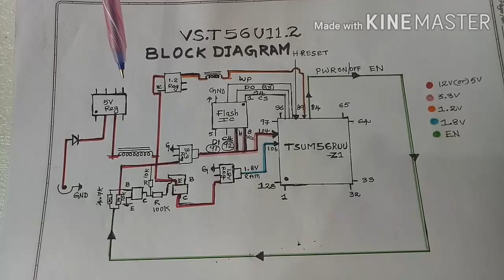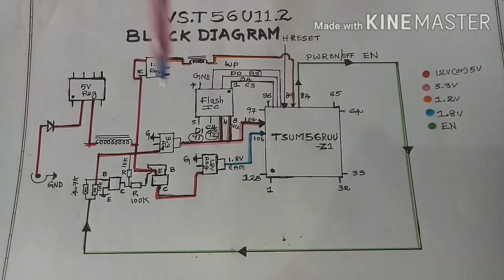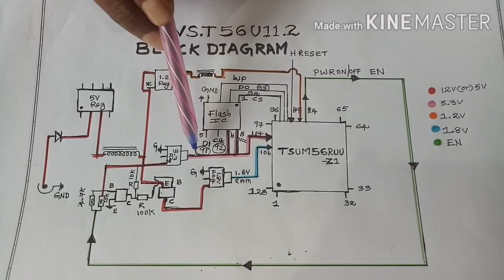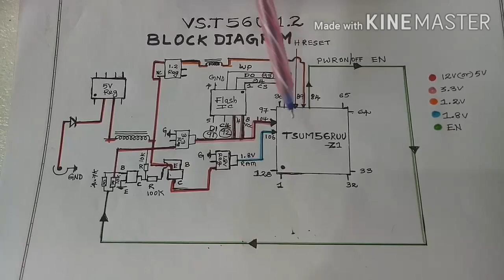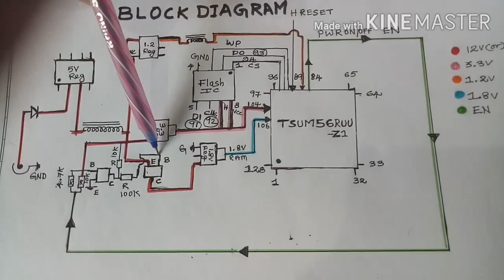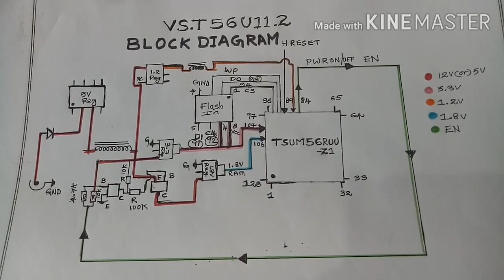Mother board explain by sadanandam